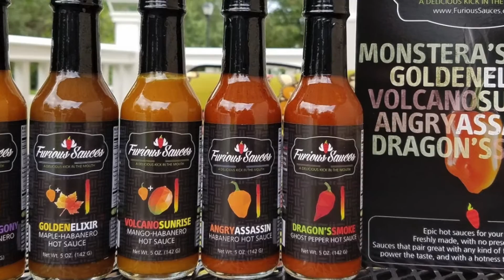Furious Sauces "Angry Assassin" Habanero Hot Sauce Review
Flavor:  8/10
Heat:  4/10